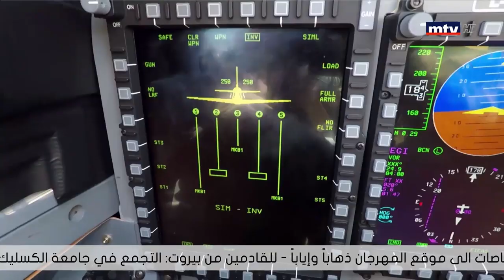استعدوا! ٦ تموز ٢٠١٩...